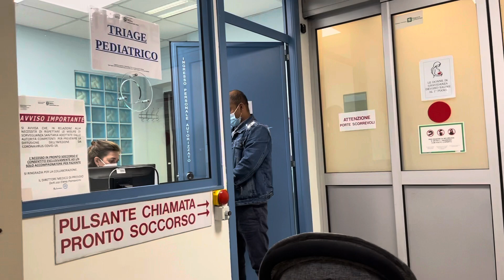আমার ছেলেরা অসুস্থ সবাই দোয়া করবেন আল্লাহ যেন তাড়াতাড়ি সুস্থতা দান করে🙏 মনটা অনেক খারাপ 😭